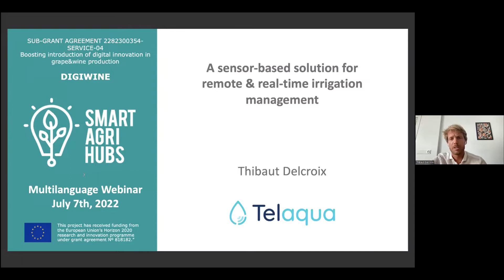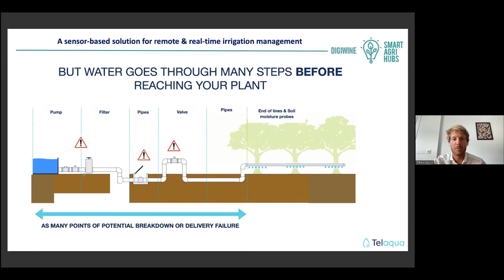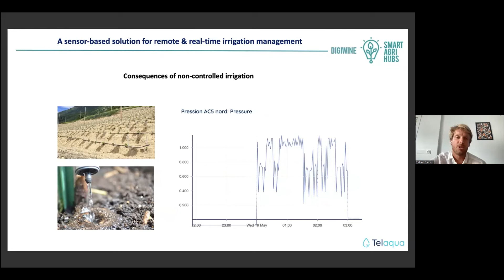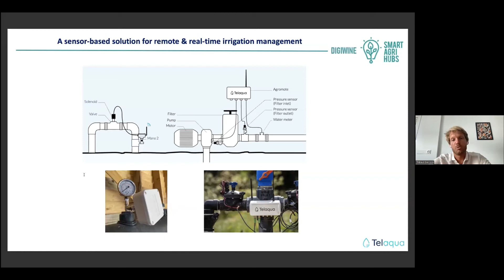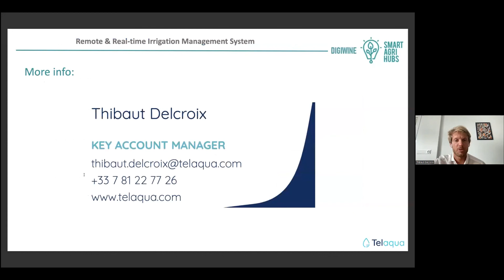Uno strumento di gestione dell'irrigazione a distanza e in tempo reale, pronto all'uso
Strumento di gestione dell'irrigazione a distanza e in tempo reale
Thibaut Delcroix, TELAQUA (FR)

Questo webinar è stato una delle attività proposte dal Digital Innovation Hub DIGIWINE, creato da SIVE e VINIDEA nell'ambito del progetto H2020 SmartAgriHubs. La missione di DIGIWINE è promuovere lo sviluppo di soluzioni digitali nel settore vitivinicolo e favorirne l'implementazione nelle regioni vinicole europee.
Questo progetto è finanziato dal programma di ricerca e innovazione Horizon 2020 della Comunità Europea, finanziamento n. 818182.